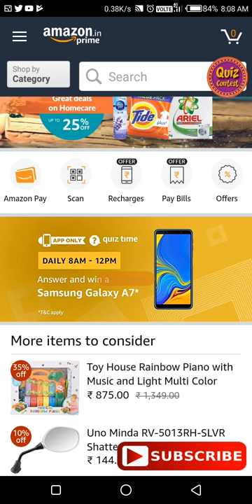Amazon Samsung Galaxy A7 Quiz Contest Answers [3rd March 2019, 8AM To 12PM]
Answer and Win Samsung Galaxy A7 Smartphone

Q1. Marine scientists have proposed to rename the 'starfish' because it is an echinoderm like the sea urchin, and not a fish. What is it now known as?

Ans- Sea star

Q2. Which is the only tennis Grand Slam tournament that is played on grass courts currently?

Ans- Wimbledon

Q3. The 2006 film, The Namesake, starring Tabu and Irfan Khan is based on a novel of the same name. Who is the author of that novel?

Ans- Jhumpa Lahiri

Q4. Which actor won an Audi for the 'Answer of the season' in Koffee with Karan season 6?

Ans- Ajay Devgn

Q5. All of the below are Indian fashion designers, except?

Ans- Ravi Ruia